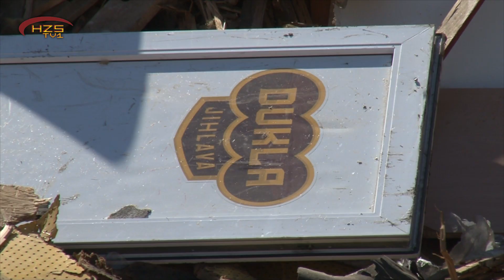Stavba arény - #3 (Demolice tribun)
Po demolici střechy přišla řada na tribuny a jako první jde dolů tribuna na straně k malému zimáčku, na které stával kotel. Stavařům zatím přeje počasí, takže práce postupují rychle.
Techniku pro natáčení tohoto dílu nám zapůjčila VysocinaProduction.